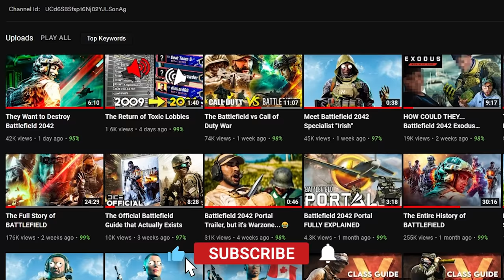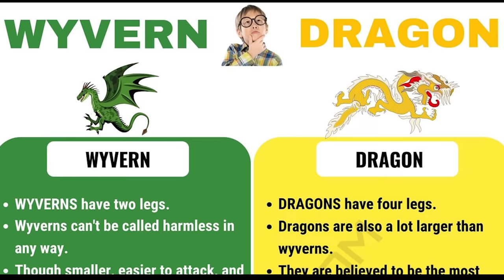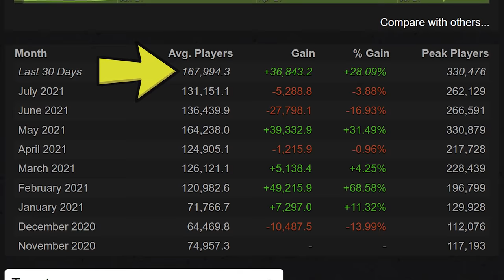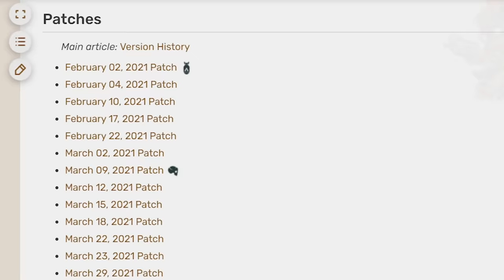The Entire History of Apex Legends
This is the Entire History of Apex Legends from its release in 2019 through Season 10 in 2021.  Timestamps in Description!  The Full Story of Apex Legends and Titanfall is in the comments!  Apex Legends Season Launch Trailers included.

Apex Legends Season 1 released with Octane and was followed by Wattson, Crypto, Revenant, Loba, Rampart, Horizon, Fuse, Valkyrie and Seer.  We look at New Legends and New Guns, Heirlooms, and changes to Ranked, Arenas, Maps, Weapons, Battle Passes, Vehicles, Abilities, Movement, and Leaks!

Including Apex Legends original soundtrack theme music and Apex Legends Trailer music for each Season.

Chapters:
0:00 History of Apex Legends
0:24 Season 0
2:21 Season 1
4:45 Season 2
7:07 Season 3
9:33 Season 4
11:43 Season 5
14:38 Season 6
17:30 Season 7
20:14 Season 8
23:35 Season 9
27:25 Season 10